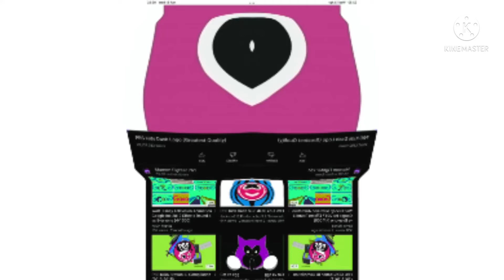PBS Kids Logo in Blind Major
Blind Major